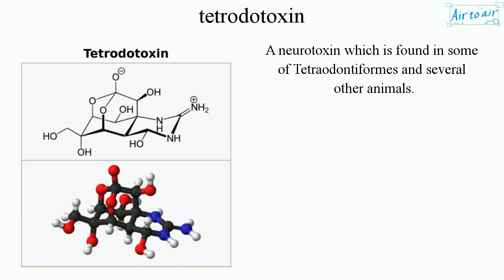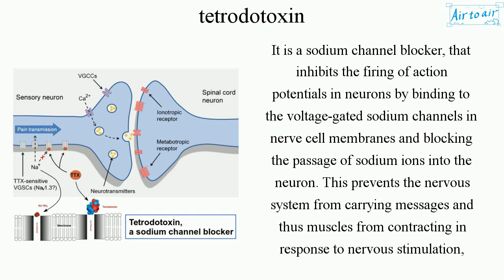tetrodotoxin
(TTX)

A neurotoxin which is found in some of Tetraodontiformes and several other animals.

(Species that carry the toxin)
• Tetraodontiformes: Many species are protected from predation by the toxin.
• other animals: E.g. blue-ringed octopuses, rough-skinned newts, moon snails.

It is produced by marine bacteria and accumulates in the internal organs of Tetraodontiformes, in the salivary glands of blue-ringed octopuses, in the skin glands of rough-skinned newts, etc. Moon snails may concentrate toxins from the clams they eat.

It is a sodium channel blocker, that inhibits the firing of action potentials in neurons by binding to the voltage-gated sodium channels in nerve cell membranes and blocking the passage of sodium ions into the neuron. This prevents the nervous system from carrying messages and thus muscles from contracting in response to nervous stimulation, inducing paralysis and death by asphyxiation.